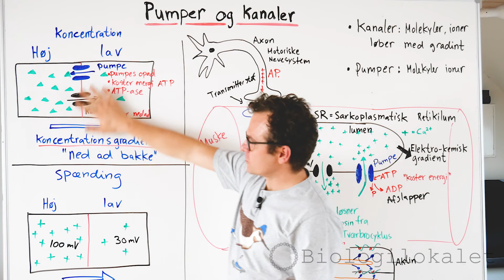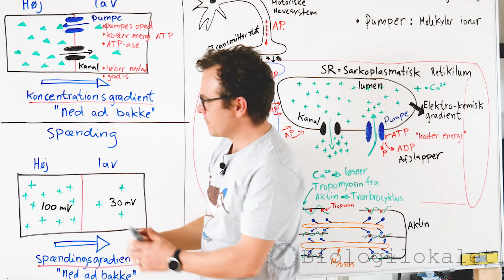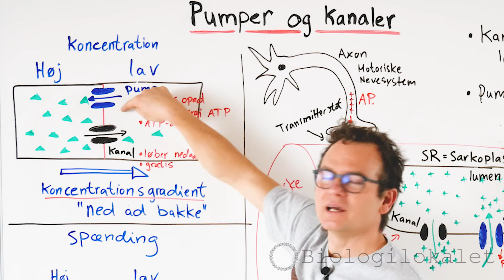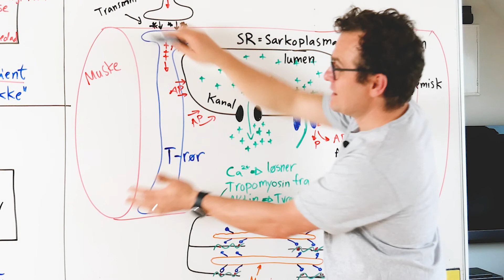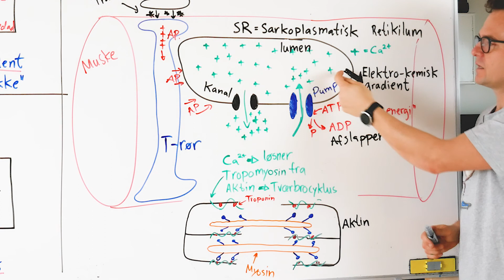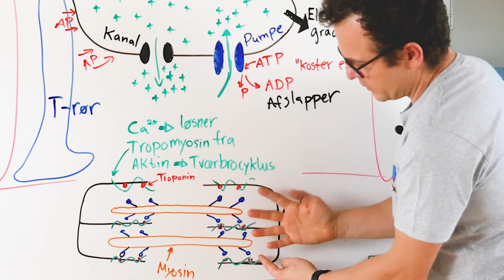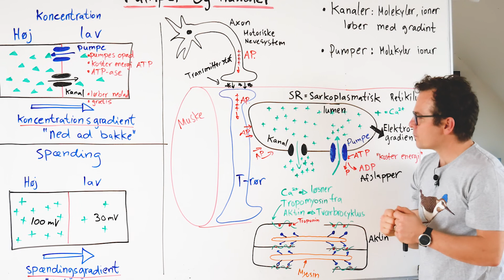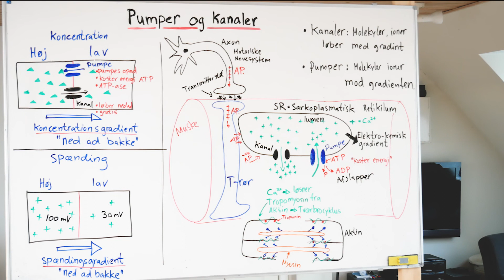Pumper og kanaler. Diffusion og osmose. Muskelkontraktion eksempel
Forstå hvordan koncentrations-gradienter hænger sammen med pumper og kanaler i cellen. diffusion og osmose. Muskelkontraktion bruges som eksempel.

Denne video er en del af undervisningmateriale om celler, find materialet her

Støt mig økonomisk med et par kroner - hvis du føler mine videoer hjælper dig  - jeg ville jeg blive super super glad hvis du ville donere penge til udviklingen af nyt video-indhold:
Støt mig på MobilePay nr: 1701WP